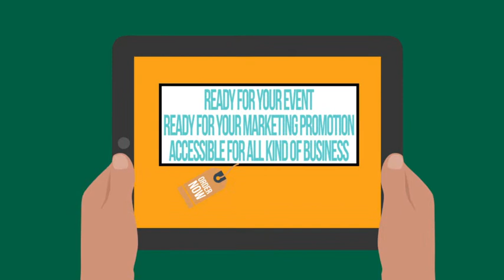Chocolate Drink Brand Mascots Costumes by SpotSound UK - Amazing mascots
Chocolate Drink Brand Mascots - Multi-color customized Chocolate Drink Brand mascots by SpotSound UK - Chocolate Drink Brand mascot costumes standard or colored at your own brand !

We customize Chocolate Drink Brand mascot costumes for your brands, ship for free in the world and give the best cat support for your mascot online !